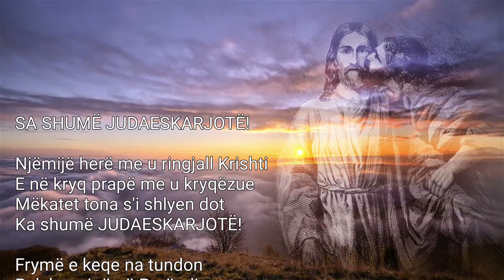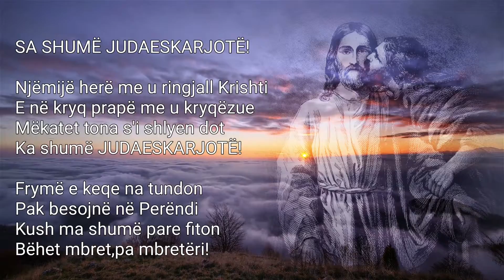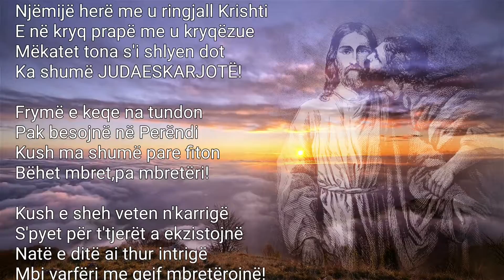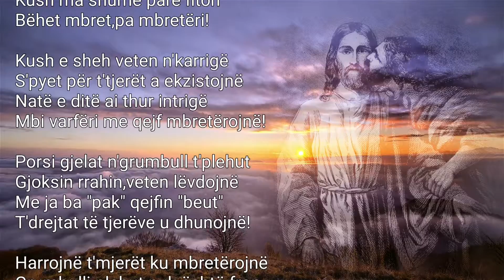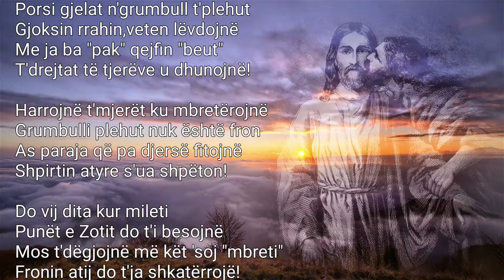Sa shume Judaeskarjote - Poezi nga Llesh Ndoj✍